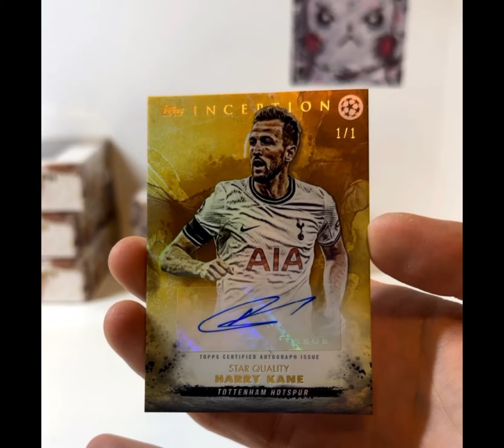TOPPS INCEPTION 22/23 UCC 1/1 TRADING CARDS SUMMARY JUL.15